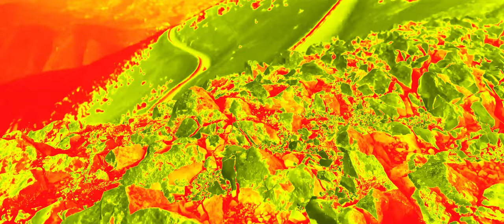Preview 2 Fearless Pt. II Extended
I really love the song and music video of this!
I hope you enjoy this gift @TheUltimateBestLogoEditor1995!